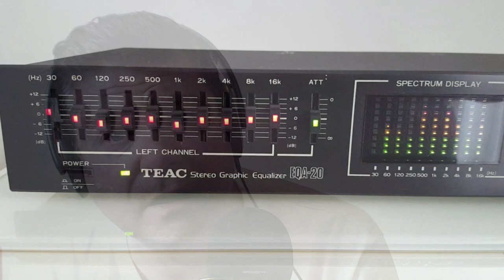ASMR - REM STATE Ramble 15,000 Subscriber Special